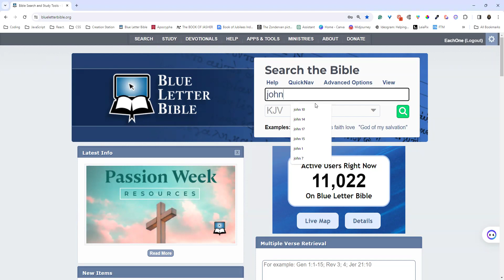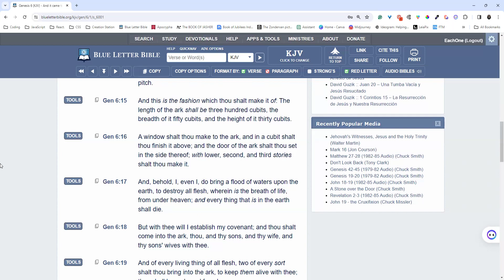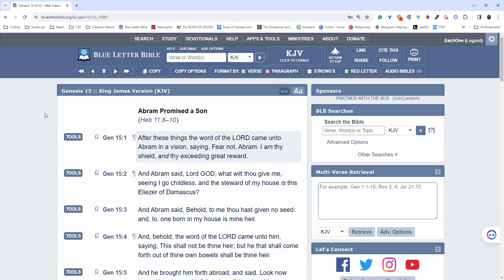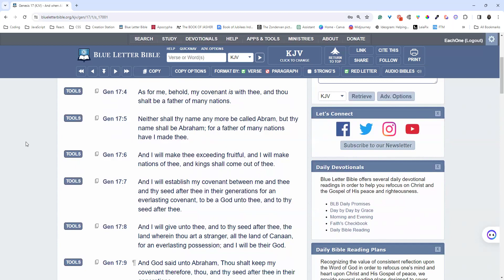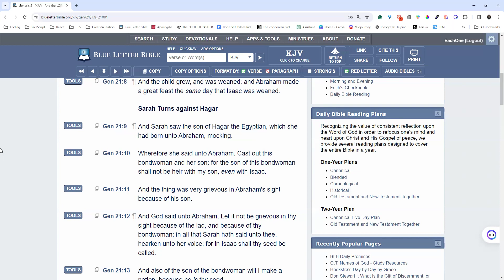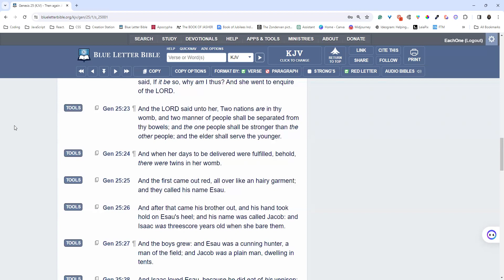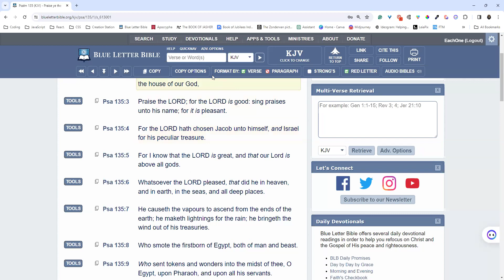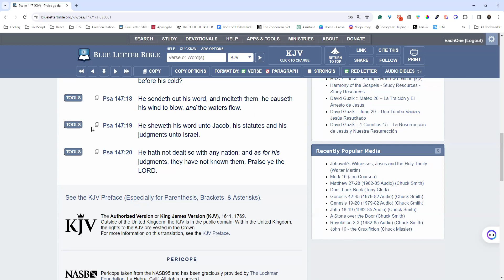Christianity Lies On God: Sounds like the Church of Satan PT 1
In today's landscape of varied religious teachings, 'Christianity Lies On God: Sounds like the Church of Satan' embarks on a crucial mission to illuminate the differences between the core beliefs held by mainstream Christianity and the teachings found within the Bible. This video is crafted for truth-seeking Christians and those questioning the alignment of widely accepted Christian doctrines with the Word of God.

Through meticulous research, we explore the origins and implications of key Christian doctrines, comparing them directly with biblical scripture to highlight discrepancies and uncover truths that have been obscured or misrepresented over time. Our discussion navigates through complex theological territories with the aim of fostering a deeper understanding and appreciation for what the Bible actually teaches, versus what is often preached.

What sets this video apart is not just its timely release but also the depth of analysis, the precision of the information presented, and the commitment to shedding light on misunderstood or overlooked aspects of biblical teaching. This presentation stands as a beacon for those yearning for a faith rooted in genuine scriptural insight, offering a pathway to a more informed and authentic spiritual journey.

Join us in this exploration of faith, scripture, and the pursuit of truth in a world hungry for genuine understanding.